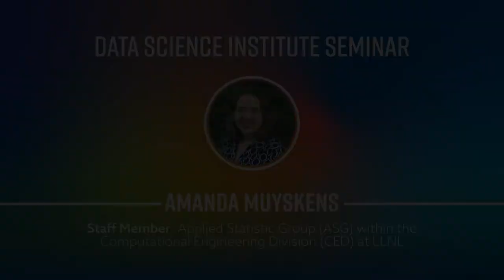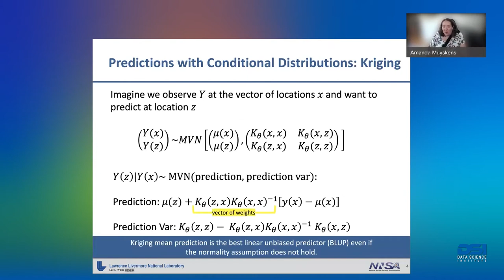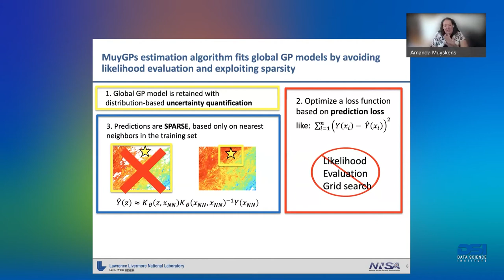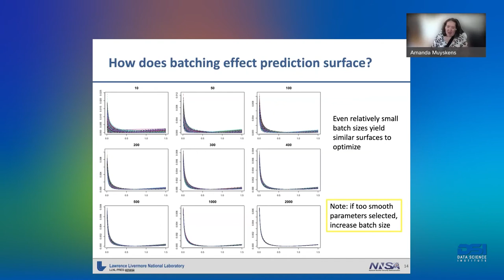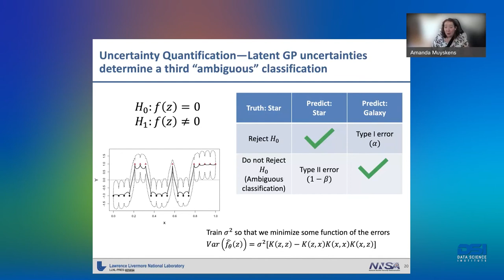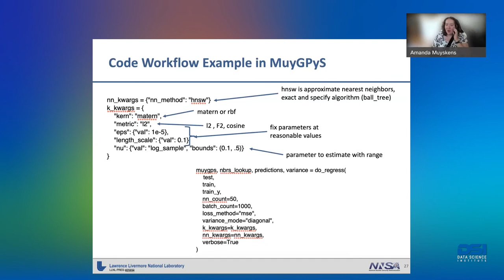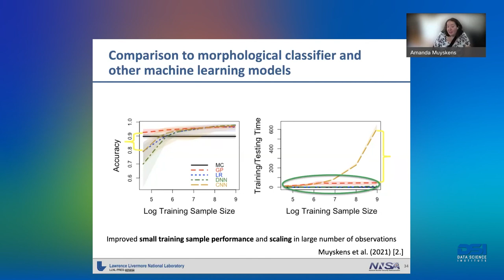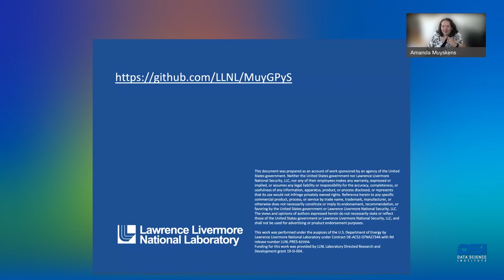DSI | MuyGPs: Scalable Gaussian Process Hyperparameter Estimation Using Local Cross-Validation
The utilization of large and complex data by machine learning in support of decision-making is of increasing importance in many scientific and national security domains. However, the need for uncertainty estimates or similar confidence indicators inhibits the integration of many popular machine learning pipelines, such as those that rely upon deep learning. In contrast Gaussian Process (GP) models are popular for their principled uncertainty quantification but require quadratic memory to store the covariance matrix and cubic computation to perform inference or evaluate the likelihood function. In this talk, we present MuyGPs, a novel computationally efficient GP hyperparameter estimation method for large data that has recently been released for open-source use in the python package MuyGPyS

MuyGPs builds upon prior methods that take advantage of nearest neighbor structure for sparsification and uses leaveone-out cross-validation to optimize covariance (kernel) hyperparameters without realizing the expensive multivariate normal likelihood. We describe our approximate methods and compare our implementations against the state-of-the-art
competitors in approximate GP regression on a benchmark dataset and to several competitors, including convolutional neural networks, in a space-based image classification problem. We give examples of code to fit data such as these examples, and finally, we discuss future directions of MuyGPs.

Dr. Amanda Muyskens is a staff member in the Applied Statistic Group (ASG) within the Computational Engineering Division (CED) here at LLNL. She received bachelor’s degrees in both mathematics and music performance from the University of Cincinnati in 2013 and a MS and PhD from NC State University in statistics in 2015 and 2019 respectively. She began her postdoc at LLNL in 2019 in her current group. Her research interests include Gaussian processes, computationally efficient statistical methods, uncertainty quantification, and statistical consulting.

LLNL-VIDEO-828781